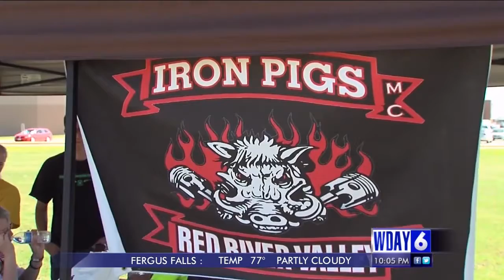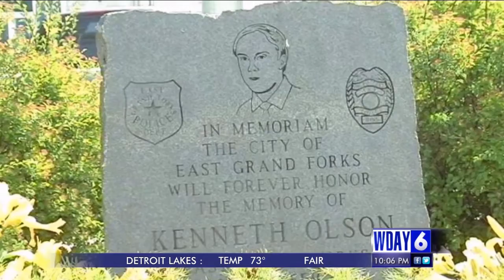East Grand Forks motorcycle group honors fallen officer with ride and scholarship